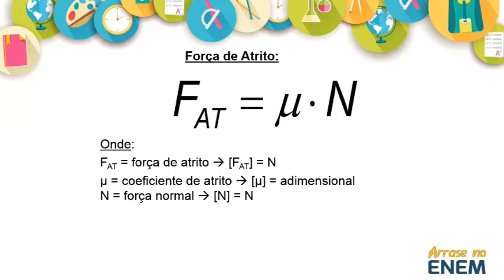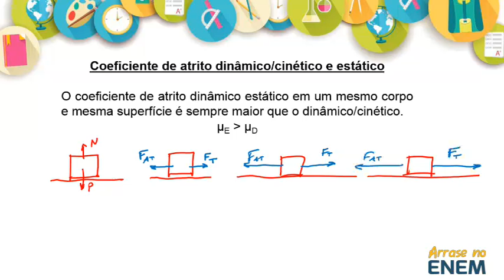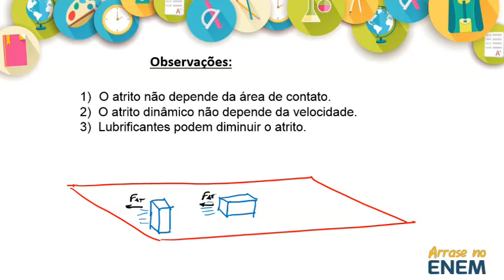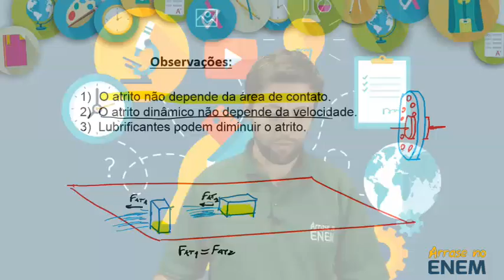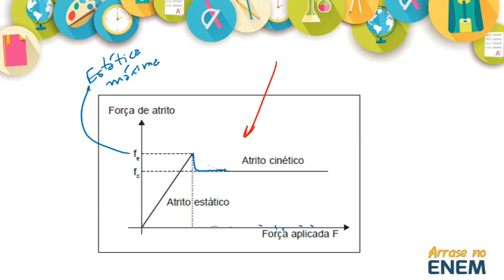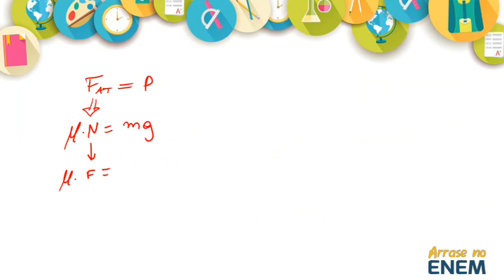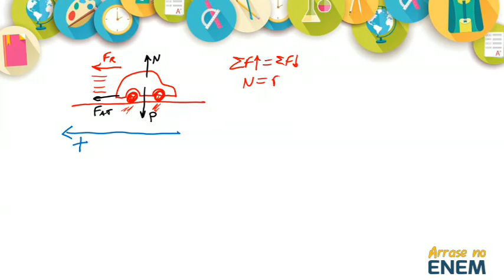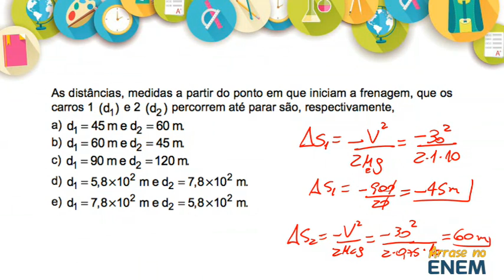2 Força elástica, atrito e aplicações